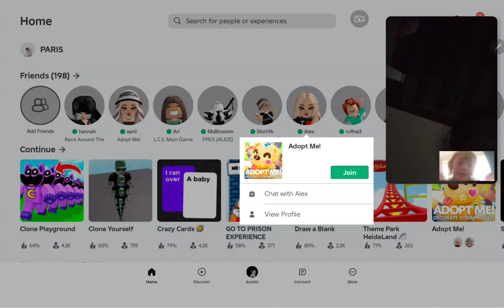guess who I am